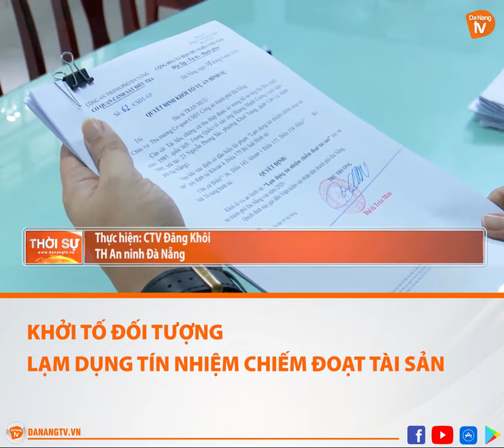KHỞI TỐ ĐỐI TƯỢNG LẠM DỤNG TÍN NHIỆM CHIẾM ĐOẠT TÀI SẢN